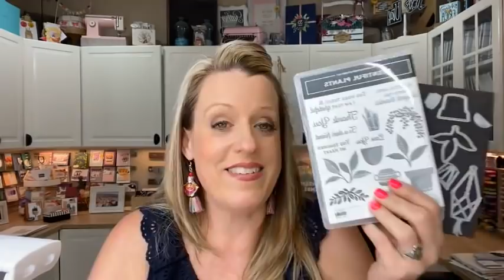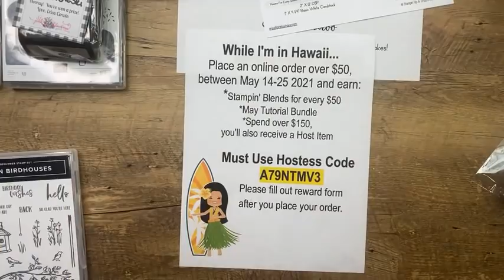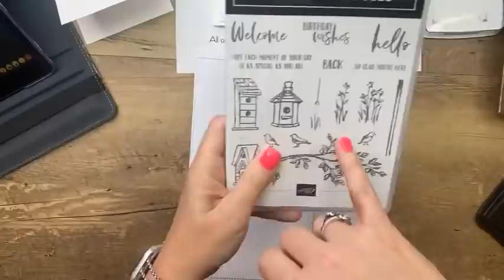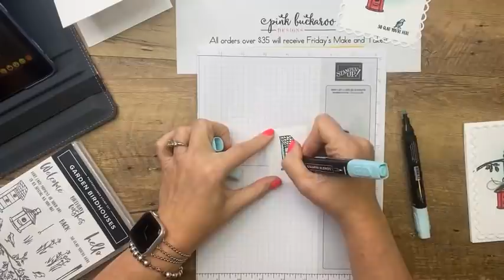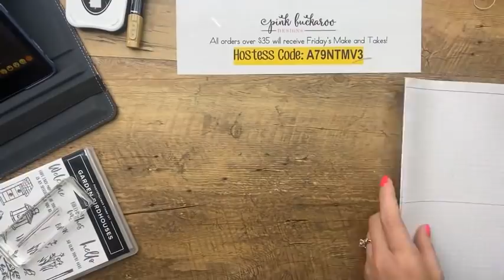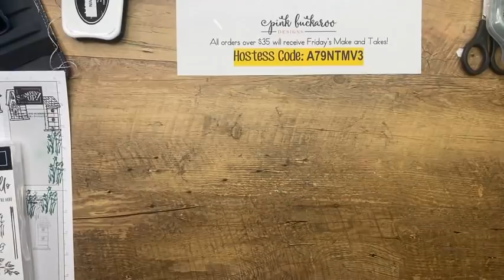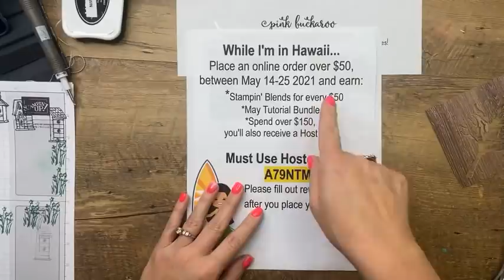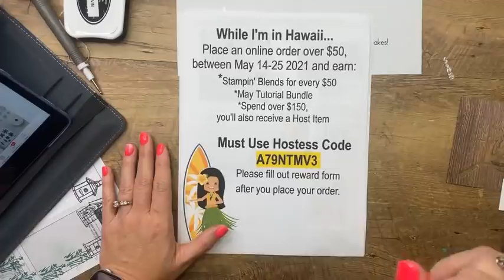Facebook Friday-Garden Birdhouses (recording)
Host Code for Make and Takes and Hawaii special: A79NTMV3